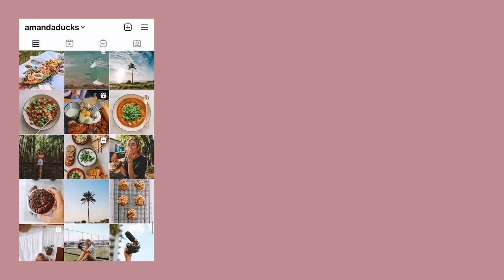VLOG: eating AMAZING food in sydney + vegan treats taste test! 🌱🧁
hey my beautiful friends! i hope you enjoy this little vlog of my time in sydney 🥰

lots of love always x

i use adobe premiere pro and highly recommend peter mckinnon on youtube for tutorials

- do you take any supplements?
only a b12 spray under my tongue 1-2 times a week, otherwise levels are perfecto!